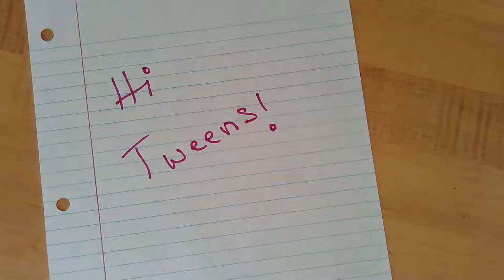Kawaii Club September 2020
Tween's who registered for the Kawaii Craft in September will get tips on decorating their project.